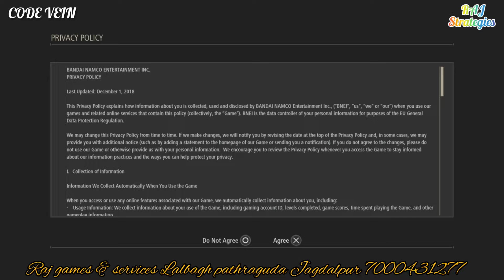Ps4 game HD- CODE VEIN- PS4 FULL GAMES DOWNLOAD CONTECT ME,OFFLINE,SELECTING CHOICES,LIST SYSTEM